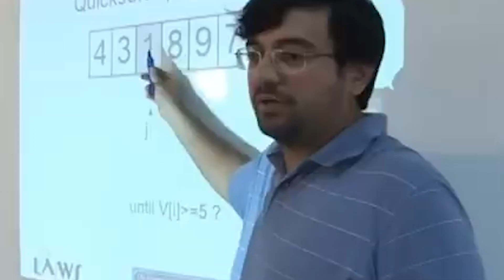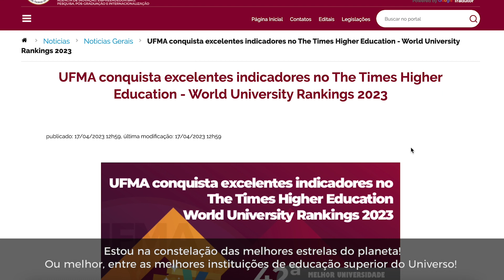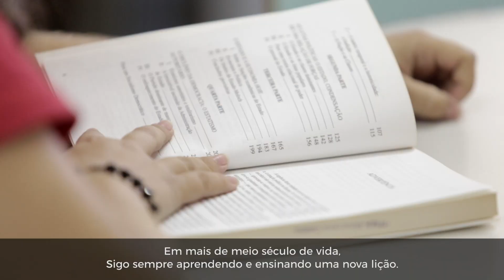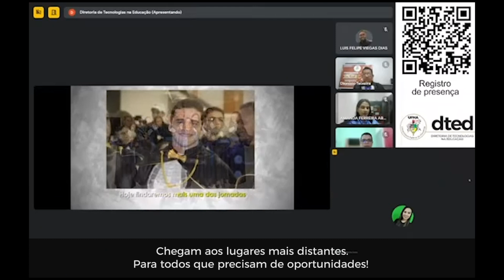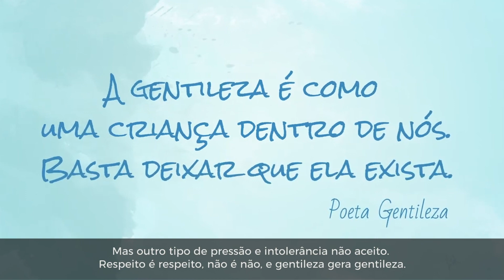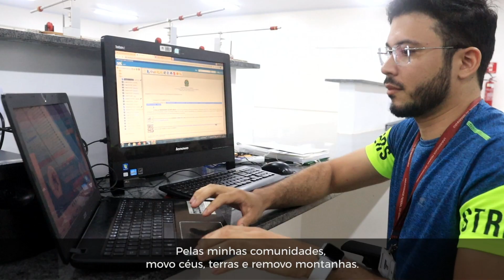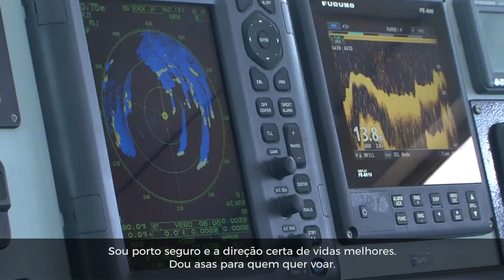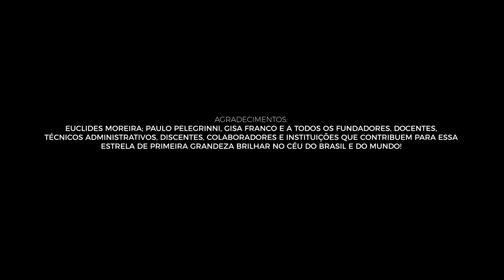Palavras ao tempo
Filme "Palavras ao Tempo", inspirado em crônica do professor Natalino Salgado, é exibido ao público maranhense

Inspirado livremente na crônica “UFMA: Essa Estrela de Primeira Grandeza”, do médico, professor, escritor e acadêmico maranhense Natalino Salgado Filho, reitor em três mandatos da Universidade Federal do Maranhão (UFMA),  o filme "Palavras ao Tempo" estreou na cerimônia que a Universidade homenageou os servidores da Instituição com a distinção honorífica “Palmas Universitárias”. Realizada no dia 28 de outubro, no auditório do Centro Pedagógico Paulo Freire, na Cidade Universitária Dom Delgado, em São Luís-MA, a exibição foi marcada pela emoção e pelo passeio poético sobre a história, evolução e os impactos sociais da UFMA na vida de milhões de pessoas, entre docentes, discentes, técnicos administrativos, egressos, colaboradores e a comunidade em geral.

Com argumento do Superintendente de Comunicação e Eventos (SCE-UFMA), Fernando Oliveira, o roteiro do filme foi construído com textos autorais de Fernando Oliveira e Paulo Washington. Assinam a locução a atriz Leda Nascimento e o radialista Anderson Rodrigues. Sonoplastia de Mogaji Metá Braga. Tendo produção da SCE-UFMA, o filme foi editado e finalizado por Jardiel Santos, e legendas de Élio Ares.
A direção geral é assinada por Fernando Oliveira, Jardiel Santos e Paulo Washington.